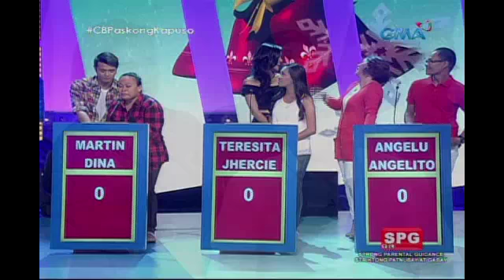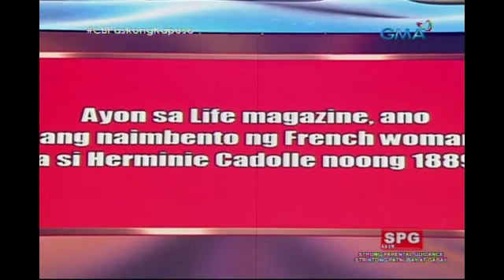Celebrity Bluff: How to become a lingerie model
AIRED (December 02, 2017): Paano nga ba mag-model ng isang bra? Alamin 'yan kay Winwyn Marquez!

Watch ‘Celebrity Bluff' every Saturdays on GMA hosted by Eugene Domingo with Boobay, Brod Pete, and Edu Manzano.​​​​